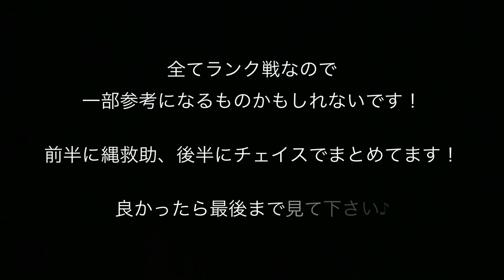縄救助集、チェイス集【第五人格】【IdentityV】